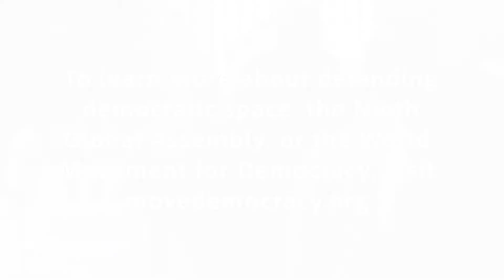Ninth Assembly: Defending Democratic Space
The Ninth Global Assembly of the World Movement for Democracy included strategic discussions on the ways civil society, in partnership with others, can push back on resurgent authoritarianism, sustain its work despite increasingly severe threats, and strengthen democratic institutions.